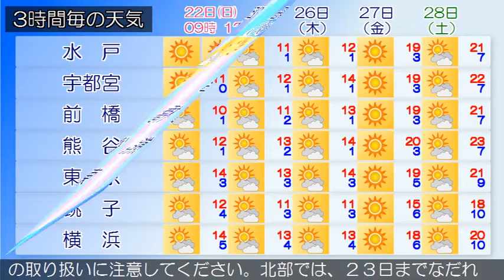2015/03/22 関東地方の天気予報 朝